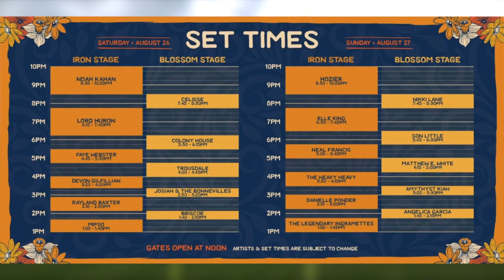A List: The return of Crabs, Beer and Spirits by the James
There are several events happening in the River City this weekend, and one of them is the popular 4th annual Crab, Beer, and Spirits by the James on Saturday on Brown’s Island.